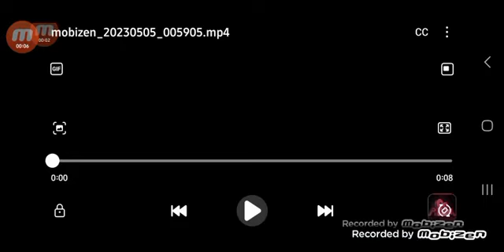A Gift For @SakuraTouhouAngel, @NemetrixMarisa &@AngelFox_The_Fox!!!